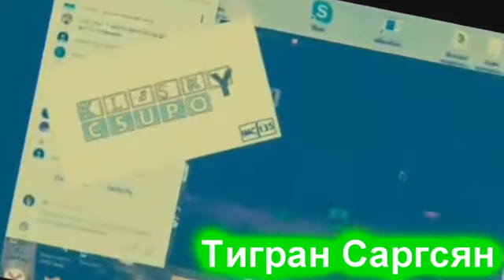intel ytp tennis round 27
Тигран Саргсян
bad round !!